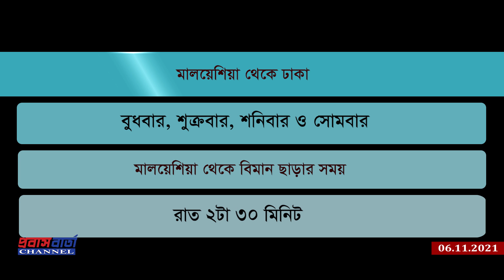মালয়েশিয়ায় চলছে বিমানের নিয়মিত ফ্লাইট, কিভাবে যাবেন দেশটিতে |Biman flight for Malaysia| ProbashBarta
মালয়েশিয়ায় চলছে বিমানের নিয়মিত ফ্লাইট, কিভাবে যাবেন দেশটিতে | Biman flight for Malaysia

বংলাদেশ থেকে যাত্রী পরিবহনে বিধিনিষেধ শিথিল করায় মালয়েশিয়ায় আবারও ফ্লাইট চালু করছে বিমান বাংলাদেশ এয়ারলাইন্স। দুই নভেম্বর থেকে ঢাকা-কুয়ালামপুর-ঢাকা রুটে যাত্রী পরিবহন শুরু করেছে রাষ্ট্রীয় পতাকাবাহী এই বিমান সংস্থা।

মালয়েশিয়ায় চলছে বিমানের ফ্লাইটে, কিভাবে যাবেন দেশটিতে | Malaysia Airlines flight, how to get to the country | Malaysia Flight News | Probash Barta Channel | Malaysia Update News | PBC